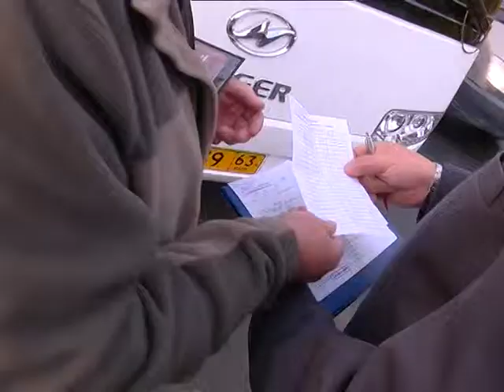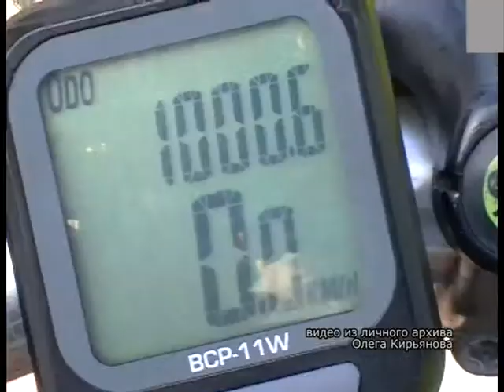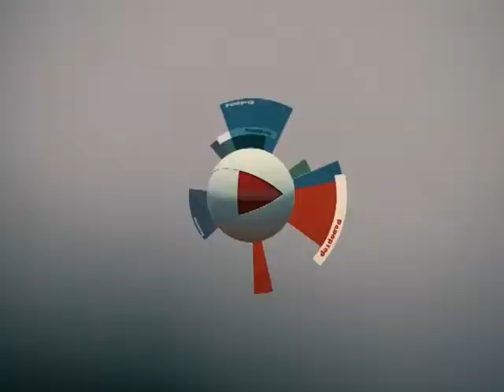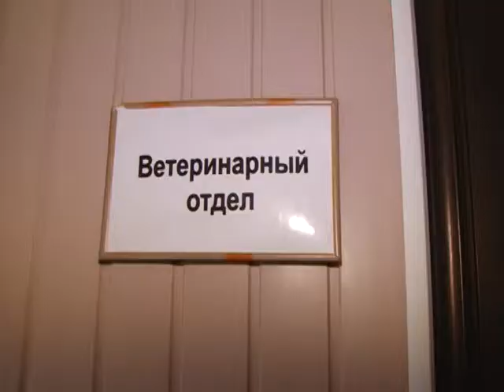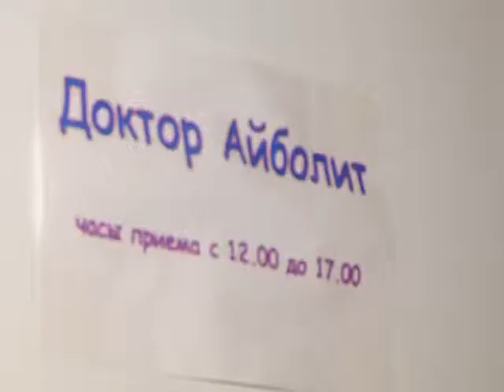РЕПОРТЕР 29 09 14